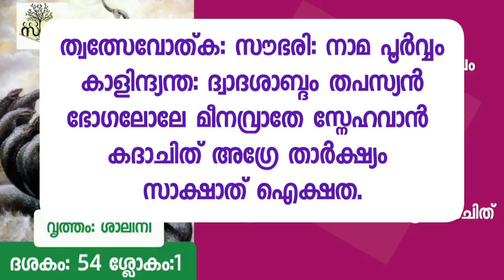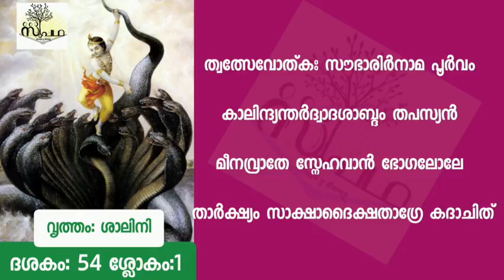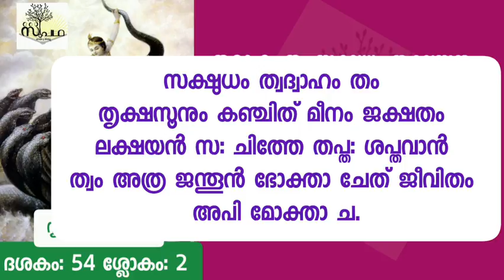നാരായണീയം/ദശകം54 കാളിയമർദ്ദനം/ശ്ലോകം1&2/സുപഥ/Dasaka 54 Sloka1&2/Kaaliyamardana/Supatha/DrSyamMalayil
Copyright Reserved**

ഇന്നത്തെ പാഠഭാഗം:
ശ്രീമന്നാരായണീയം
ദശകം: 54
ശ്ലോകം :1&2

കാളിയമർദ്ദനം
വൃത്തം - ശാലിനി

54.1
പദച്ഛേദം
സൗഭരി: + നാമ
കാളിന്ദ്യന്ത: + ദ്വാദശാബ്ദം
സാക്ഷാത് + ഐക്ഷത + അഗ്രേ

അന്വയം - ത്വത്സേവോത്ക: സൗഭരി: നാമ പൂർവ്വം കാളിന്ദ്യന്ത: ദ്വാദശാബ്ദം തപസ്യൻ ഭോഗലോലേ മീനവ്രാതേ കദാചിത് അഗ്രേ താർക്ഷ്യം സാക്ഷാത് ഐക്ഷത.

വാക്കുകളുടെ അർത്ഥം
മീനവ്രാതേ - മത്സ്യക്കൂട്ടത്തിൽ
താർക്ഷ്യം - ഗരുഡനെ
ഐക്ഷത - കണ്ടു

54.2
പദച്ഛേദം
കഞ്ചിത് + ജക്ഷതം
തപ്ത: + ചിത്തേ
ശപ്തവാൻ + അത്ര
ചേത് + ത്വം
ച + അപി

അന്വയം - സക്ഷുധം ത്വദ്വാഹം തം
തൃക്ഷസൂനും കഞ്ചിത് മീനം ജക്ഷതം ലക്ഷയൻ സ: ചിത്തേ തപ്ത: ശപ്തവാൻ ത്വം അത്ര ജന്തൂൻ ഭോക്താ ചേത് ജീവിതം അപി മോക്താ ച.

വാക്കുകളുടെ അർത്ഥം
സക്ഷുധം - വിശപ്പുള്ളവനെ
ത്വദ്വാഹം - അങ്ങയുടെ വാഹനം
ജക്ഷതം - ഭക്ഷിക്കുന്നവനെ
ലക്ഷയൻ - കണ്ടു

**Copyright -:
All the content published in this channel is protected under copyright law and should not be used or reproduced in full or part , without creator's ( Dr. Syam Malayil alias Dr. Syam M S) prior permission.